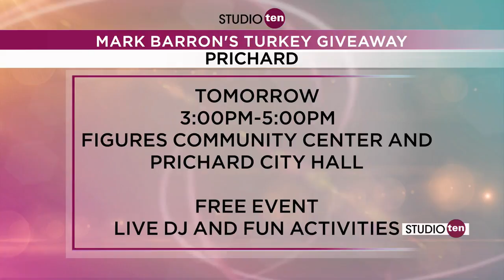Mark Barron's 3rd Annual Turkey Giveaway